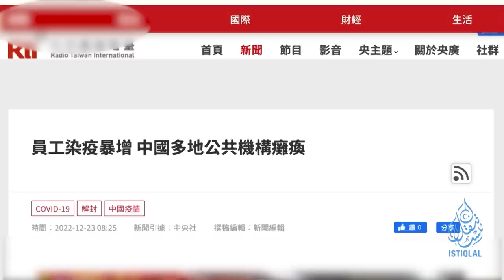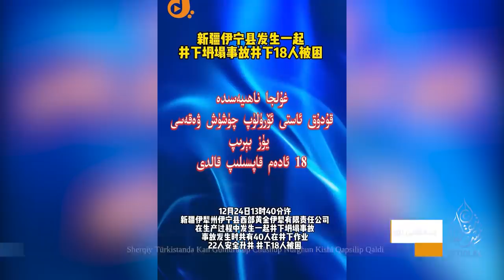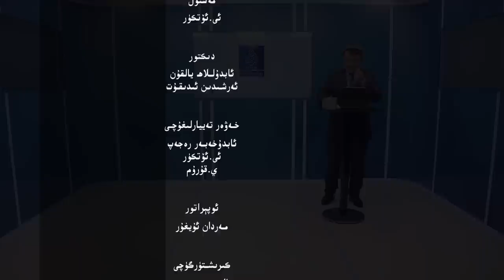ئىستىقلال كۈندىلىك خەۋەرلىرى |2022.12.26| 250 مىليون خىتاي يۇقۇملاندى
ISTIQLAL KÜNDILIK XEWERLIRI |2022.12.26| 250 MILYON XITAY YUQUMLANDI